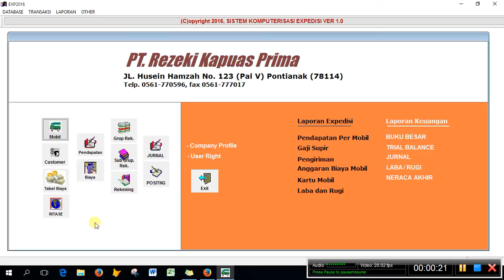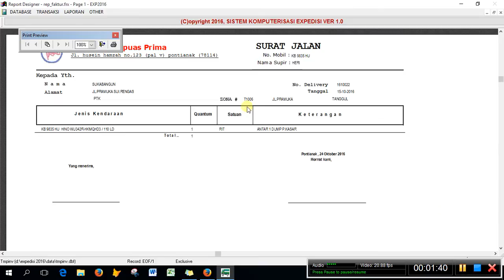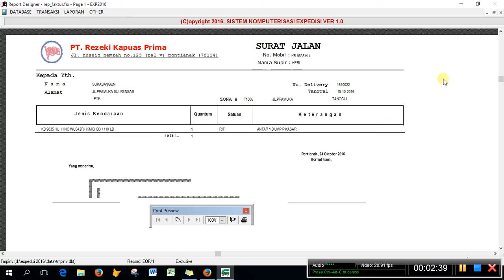Print Delivery Order Expedis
Print Surat Jalan / DO dari pendapatan Expedisi mobil
untuk informasi lebih lanjut, silahkan hubungi saya di :

PIN BB     :   D064C4AB
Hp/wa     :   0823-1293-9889